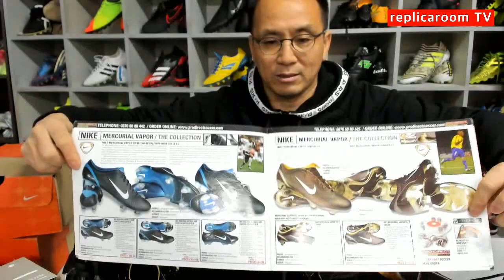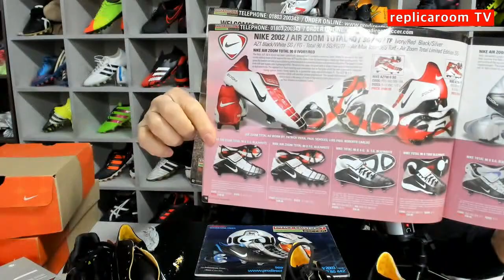나이키 머큐리얼 베이퍼(Nike Mercurial Vapor)- 축구화구조의 상식을 파괴하다.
나이키 머큐리얼 베이퍼 제품과 관련된 재미난 이야기..